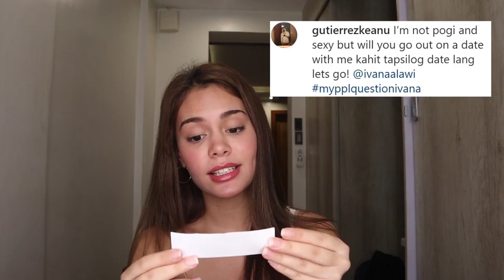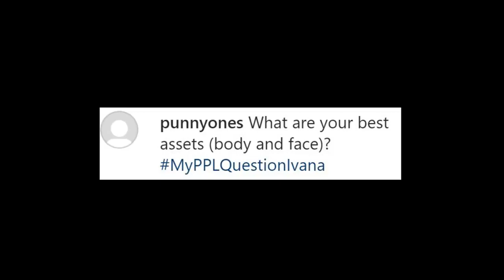Ivana Alawi Naked Video Hot Questions